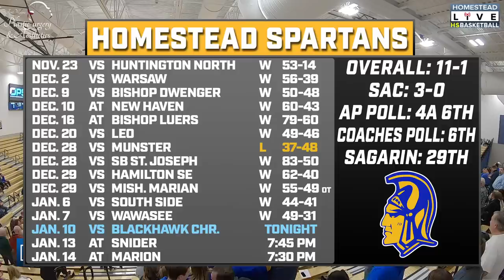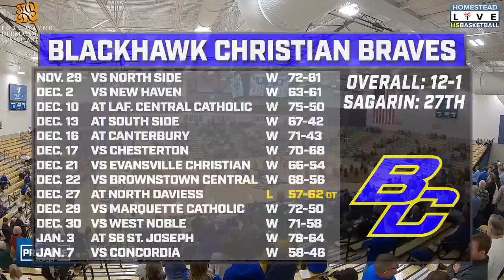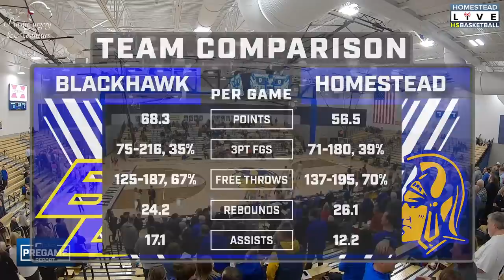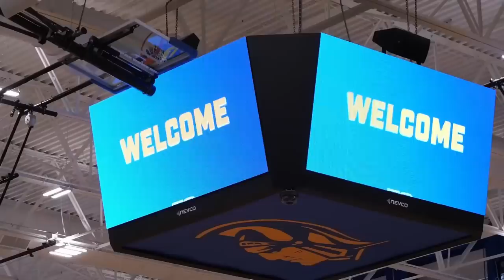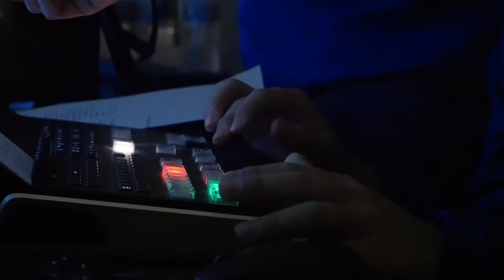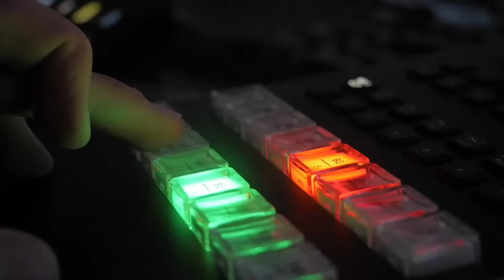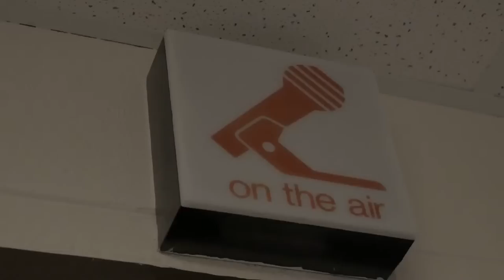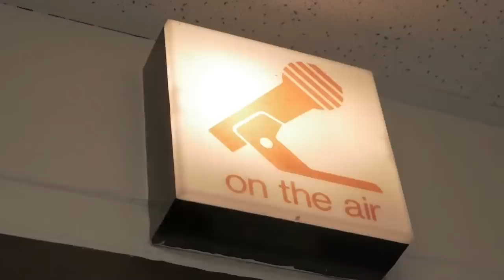Boys Basketball | Homestead vs Blackhawk Christian | 1/10/23 | Fort Wayne, IN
Homestead Spartans vs Blackhawk Christian Braves
Boys Basketball
Tipoff at approximately 7:30PM. Pregame Show 10 minutes before tipoff
Noah Johanningsmeier and Noah Lancz on the call
Anthony Gery sideline reporter
Presented by FWO and OPS
Produced by Homestead High School Media